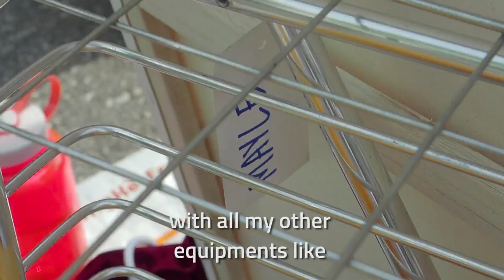Painting the faces behind Sungei Road Thieves’ Market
Over the last few months, 20-year-old Brendan Mayle Kor has been spending his Saturday afternoons studying the faces and mannerisms of the elderly vendors at Sungei Road Thieves’ Market very closely, looking for every line and crease that tells a story of their lives.

He then lays out a canvas and gets to work with his acrylics.

(Video: Wong Casandra/TODAY)